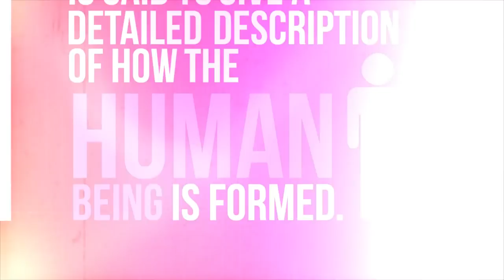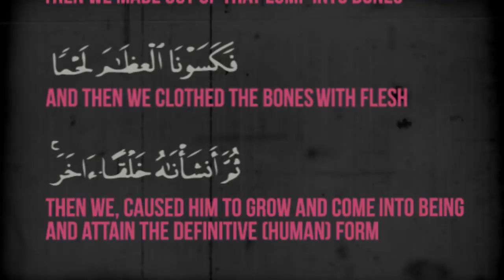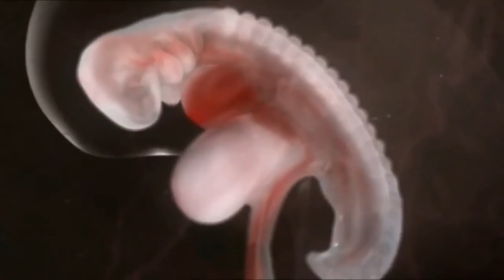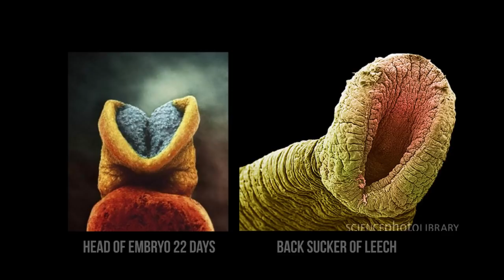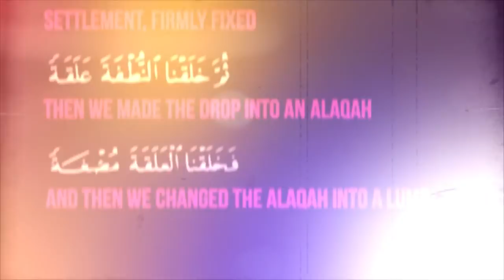Embryology In The Quran ᴴᴰ ┇ Amazing Reminder ┇ The Daily Reminder ┇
Embryology In The Quran - Embryo = Leech ᴴᴰ ┇ Amazing Reminder ┇ The Daily Reminder ┇

lebo2196 on Twitter: twitter @talkislam1